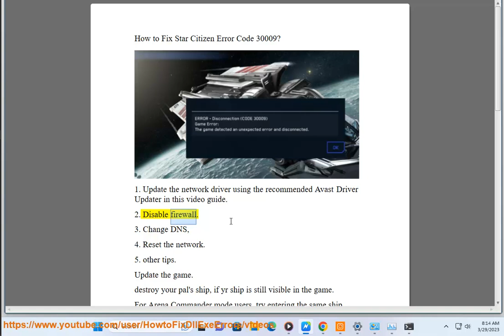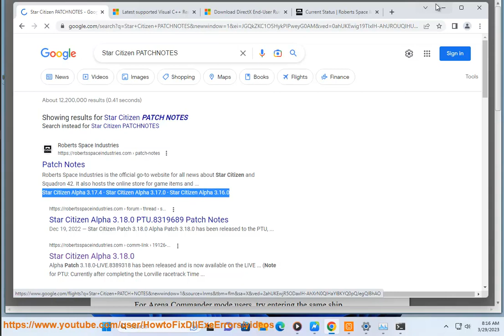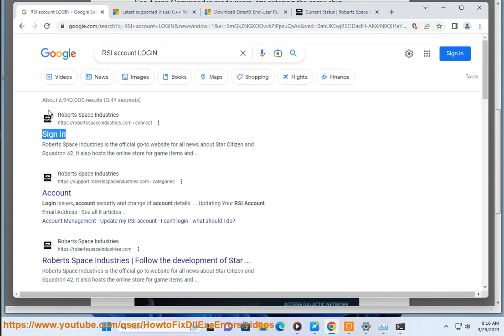Fix Star Citizen Error Code 30009! Error 30008 in Star Citizen?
Here's how to Star Citizen Error Code 30009.

Error 30009 is a common error in Star Citizen that can occur for a variety of reasons. Some of the most common causes include:

* **Network issues.** This is the most common cause of Error 30009. If your internet connection is not stable, you may experience this error.
* **Server issues.** Star Citizen is still under development, and the servers can sometimes be unstable. If the servers are experiencing issues, you may experience Error 30009.
* **Client issues.** There may be an issue with the Star Citizen client that is causing Error 30009. If the client is not up to date, or if there is a bug in the client, you may experience this error.

If you are experiencing Error 30009, you can try the following:

* **Check your internet connection.** Make sure that your internet connection is stable and that you have a good signal.
* **Restart your router.** Sometimes a simple restart can fix network issues.
* **Check for updates.** Make sure that Star Citizen is up to date and that your drivers are also up to date.
* **Contact CIG Support.** If you are still having trouble, you can contact CIG Support for help.

Here are some additional tips that may help:

* **Try playing in offline mode.** If you are playing in online mode, there is a chance that a problem with the game's servers is causing the issue. Trying to play the game in offline mode may help to resolve the problem.
* **Update your drivers.** Make sure that your graphics card drivers are up to date. Outdated drivers can cause problems with games, and may be the cause of your issue. Run Avast Driver Updater@ to keep your device drivers up-to-date, easily & effectively.
* **Use NordVPN@ NordVPN can help to improve your internet connection and may help to resolve the issue.

FYI: Arena Commander is a game mode in Star Citizen that allows players to test their combat skills in a variety of scenarios. It is divided into four main modes:

* **Vandal Swarm:** This is a horde mode where players must fight off waves of Vanduul ships.
* **Pirate Swarm:** This is a horde mode where players must fight off waves of pirates.
* **Free Flight:** This is a mode where players can fly around and practice dogfighting.
* **Racing:** This is a mode where players can race against each other.

Arena Commander is a great way to learn the basics of combat in Star Citizen and to practice your skills before taking on the challenges of the Persistent Universe.

i. Error 30008 in Star Citizen is an authentication error. This means that there is a problem with your account information or with the game's servers. Here are some possible solutions to fix error 30008 in Star Citizen:

1. **Restart your computer.** This may seem like a simple solution, but it can often fix a variety of problems.
2. **Check your internet connection.** Make sure that you have a strong and stable internet connection. You can test your internet connection by visiting a speed test website.
3. **Restart your router.** Unplug your router from the power outlet for 30 seconds, then plug it back in and wait for it to boot up.
4. **Change your DNS settings.** You can try changing your DNS settings to Google Public DNS or Cloudflare DNS. To do this, open your Network and Sharing Center, click on Change adapter settings, right-click on your network adapter, and select Properties. Click on the Internet Protocol Version 4 (TCP/IPv4) and then click on Properties. Click on the Use the following DNS server addresses option, and then enter the following DNS server addresses:

    * Google Public DNS: 8.8.8.8 and 8.8.4.4
    * Cloudflare DNS: 1.1.1.1 and 1.0.0.1

5. **Verify the game files.** To do this, open the Star Citizen launcher and click on the Settings tab. Under the Game Files section, click on Verify. This will scan your game files for any errors and will automatically download and install any missing or corrupted files.
6. **Reinstall the game.** If all else fails, you may need to reinstall the game. To do this, uninstall the game from your computer and then reinstall it.

If you are still having problems after trying all of the above solutions, you can contact the Star Citizen support team for help.

Here are some additional tips to avoid error 30008 in Star Citizen:

* Make sure that your account information is up-to-date.
* Avoid logging in to the game from multiple devices at the same time.
* Avoid logging in to the game while you are using a VPN.
* If you are still having problems, you can contact the Star Citizen support team for help.